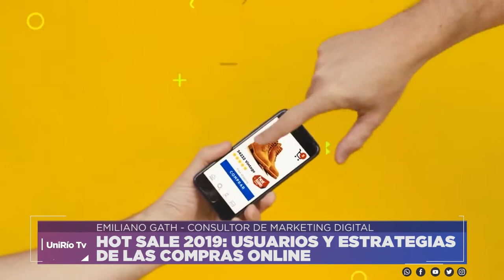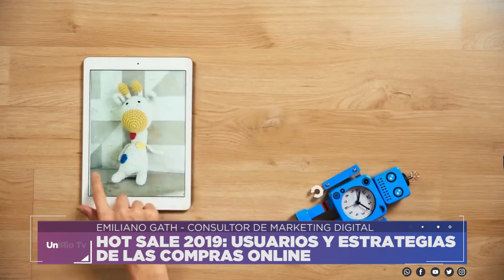HOT SALE 2019, VIDEOLLAMADA CON EMILIANO GATH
USUARIOS Y ESTRATEGIAS DE LAS COMPRAS ONLINE
Facebook.com/uniriotv
Twitter.com/uniriotv